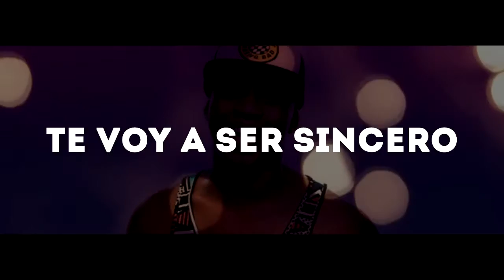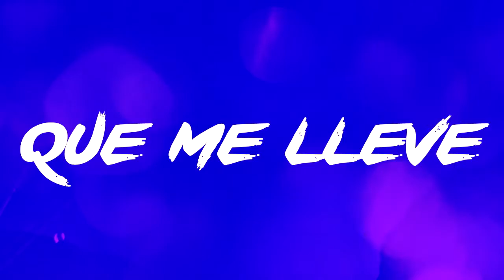Villa Electronika - "Tato "- Video Lyrics